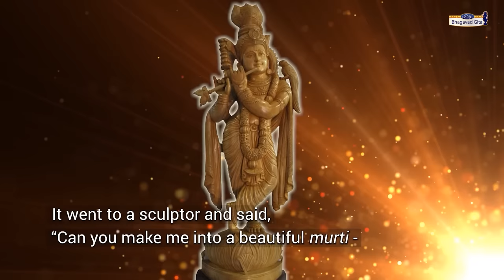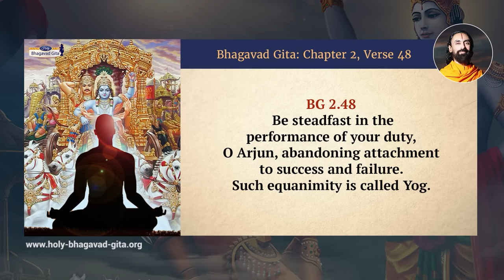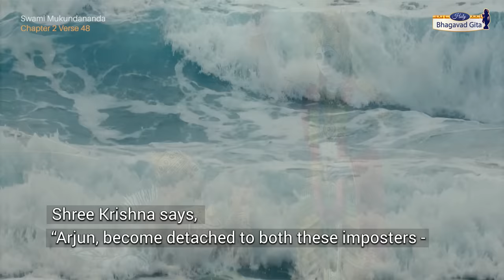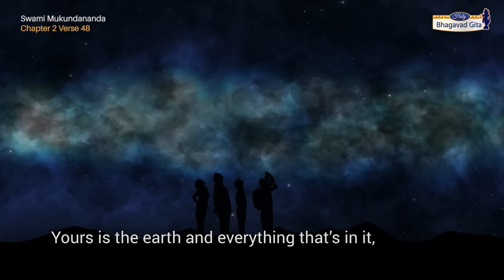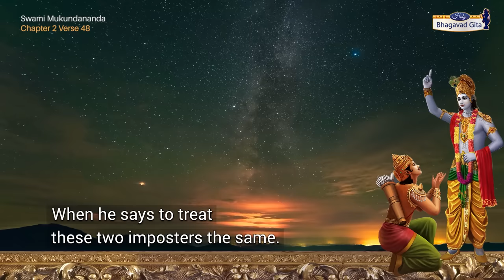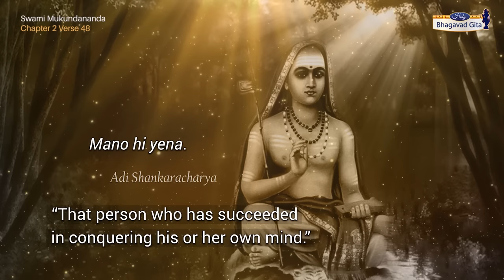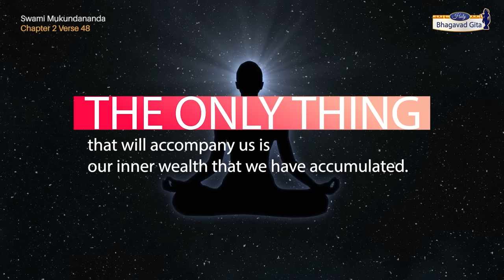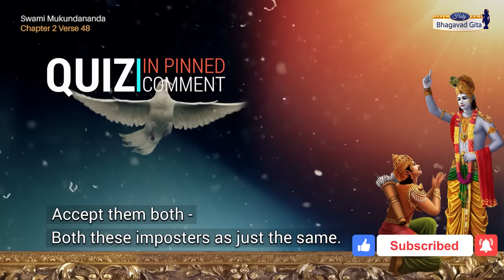You will NEVER look at FAILURE the same way | Swami Mukundananda | Bhagavad Gita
Swami Mukundananda explains that the equanimity that enables us to accepts failure and success with serenity is so praiseworthy that Shree Krishna calls it Yog, or union with the Supreme. When we understand that the effort is in our hands, not the results, we then concern ourselves only with doing our duty. The results are for the pleasure of God, and so we dedicate them to him. Now, if the results are not to our expectations, we calmly accept them as the will of God. In this way, we are able to accept fame and infamy, success and failure, pleasure and pain, as God’s will, and when we learn to embrace both equally, we develop the equanimity that Shree Krishna talks about.

This Bhagavad Gita verse is a very practical solution to the vicissitudes of life. If we keep struggling to eliminate negative situations, we will be unable to avoid unhappiness. But if we can learn to accept success and failure that comes our way, without sacrificing our best efforts, we will have surrendered to the will of God, and that will be true Yog.
Timestamps:
0:00 Intro
1:52 Bhagavad Gita Chapter 2 Sloka 48 Chanting
2:12 Bhagavad Gita Chapter 2 Sloka 48 Translation by Swami Mukundananda
2:37 Bhagavad Gita Commentary by Swami Mukundananda - What is real success?
In this channel, Swami Mukundananda explains the profound knowledge of the Holy Bhagavad Gita in a lucid and succinct manner verse-by-verse. And he teaches us how to practically apply the wisdom bestowed by Shree Krishna in our daily lives to bring out the best version of ourselves and make our life successful.

Swami Mukundananda is a global spiritual leader, philosopher, visionary, author, and humanitarian. He is the founder of JKYog (Jagadguru Kripaluji Yog), which offers a unique Yogic System known as Yoga for Body, Mind, and Soul. Swamiji has distinguished engineering and management degrees from two world-famous Institutes in India, IIT and IIM. Swami Mukundananda took the renounced order of life after giving up his promising corporate career. He is a senior disciple of Jagadguru Shree Kripaluji Maharaj, who entrusted him with spreading Vedic Knowledge and Bhakti Yog throughout the world.
Buy Swami Mukundananda’s commentary on the Holy Bhagavad Gita: USA